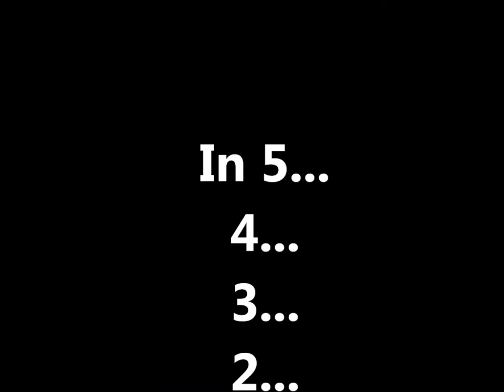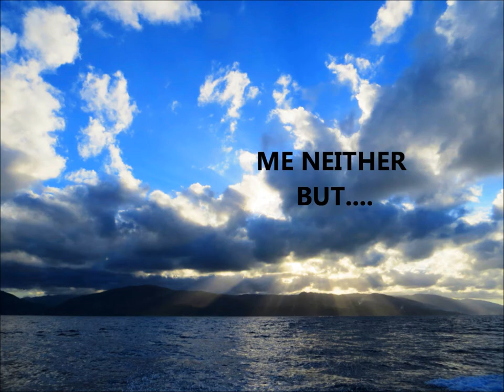Buen Dia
Military and Police Peacekeepers in Haiti having a little fun in our backyard